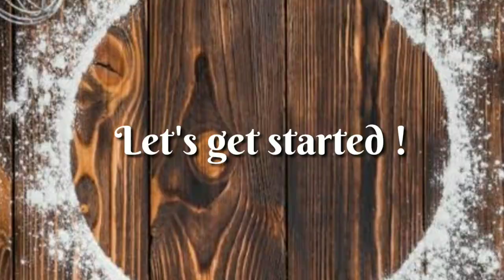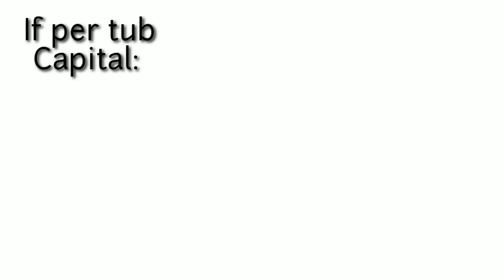PASTILLAS Pang Negosyo | Pastillas with Costing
Sa panahon ngayon na uuso na ang Online business, online selling.
Kaya kung ikaw ay nghahanap ng extra income o maliit na negosyo.
Ang PASTILLAS ay pwde mong subukang e negosyo. Kahit nasa bahay kalang at maliit lang ang puhunan ay pwde ng mag negosyo.
Basta't masipag ka lang , matyaga at madiskarte 🙂😌😉

Paano gumawa ng PASTILLAS.🤔

Sa video pong ito mapapanood nyu ang recipe at procedures.

Sana makatulong ang videong ito🥰